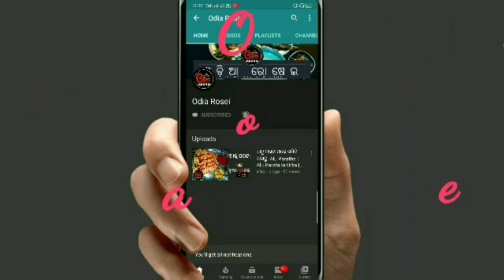Lachha Aloo Pakora Recipe (ଆଳୁପକୁଡି ଟିକେ ନୂଆଶୈଳୀରେ) Aloo Pakora Odia Recipe | Alu Pakudi Recipe Odia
Eehi video re ame new style crispy aloo pakora recipe ra sampurna preparation dekhiba.

13 inch Flexible Gorillapod Tripod

Keep Supporting..

swarna24
swarna_rk77